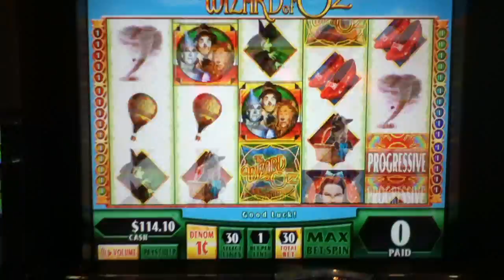WIZARD OF OZ Penny Video Slot Machine with GLINDA BONUS Las Vegas Strip Casino